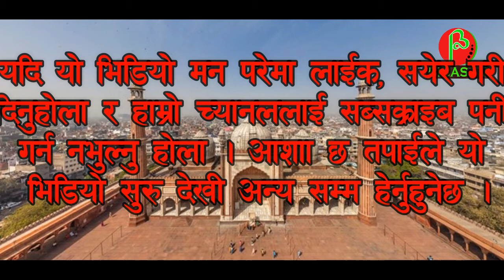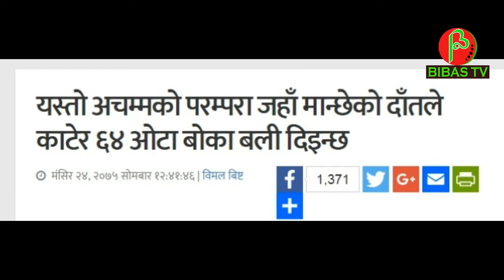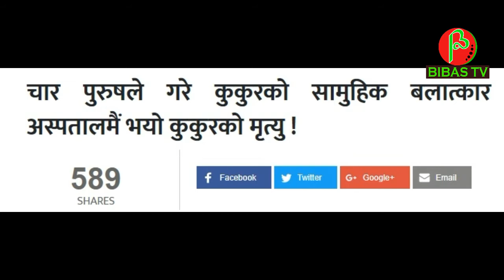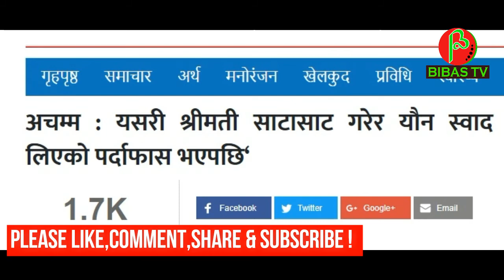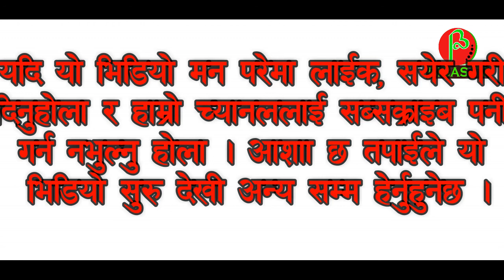अच्चमको घटना। श्रीमानले नै आफ्नी श्रीमतीलाई साटासाट गरेपछी यस्तो भयो ।।Bibas TV।।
“मात्र ताजा समाचार, जानकारी र मनोरञ्जनका लागी”
तपाइलाई हाम्रो युटयुब च्यानल Bibas TV मा  हार्दिक स्वागत छ ।

तपाइको ठाउँमा घटेका कुनैपनी घटनाहरु, तपाइको ठाउँमा भएका ताजा जानकारीहरु, तपाइको ठाउँमा रहेका प्रर्यटकिय स्थलहरु, तपाइसंग लुकेर रहेका कुनै पनी प्रतिभाहरु छन् भने हामीलाई पठाउनुहोला ।
सम्पर्कका लागी :- 👇
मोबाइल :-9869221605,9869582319